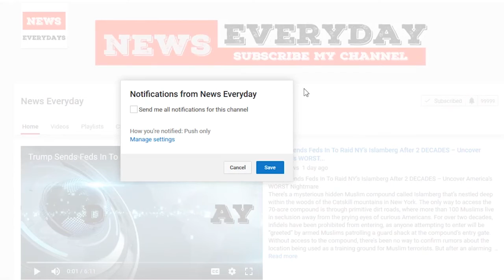The Memo: Bannon fights for survival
The fractured relationship between President Trump and his former chief strategist Stephen Bannon took center stage on Thursday as questions mounted about Bannon’s political future.